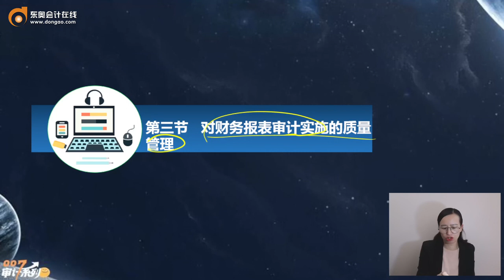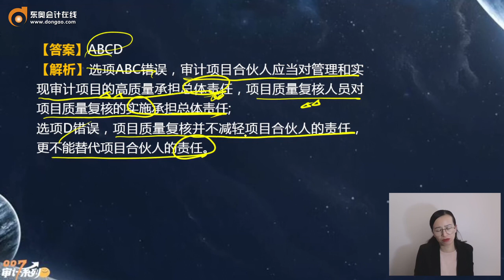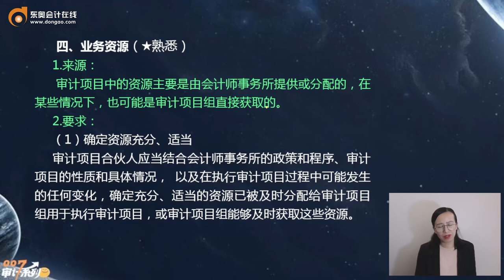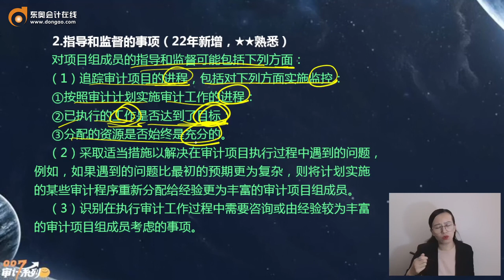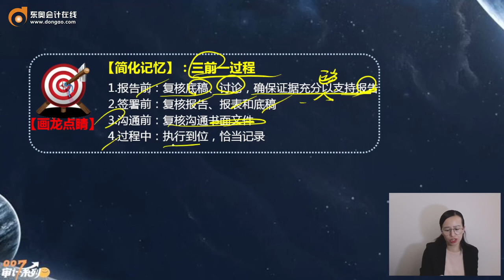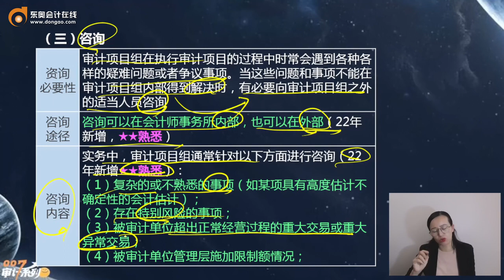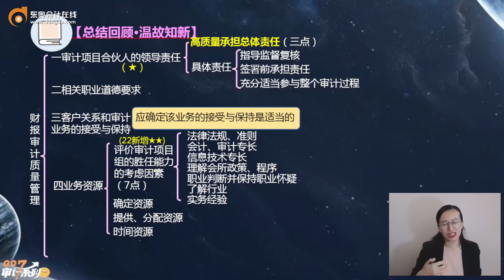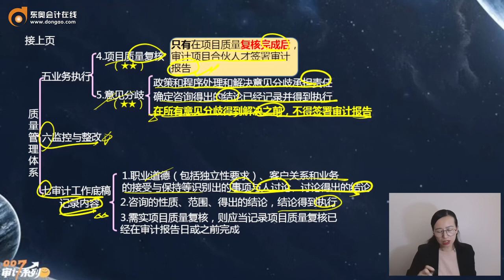2022 CPA 审计 凌紫绮 基础班第128讲 对财务报表审计实施的质量管理